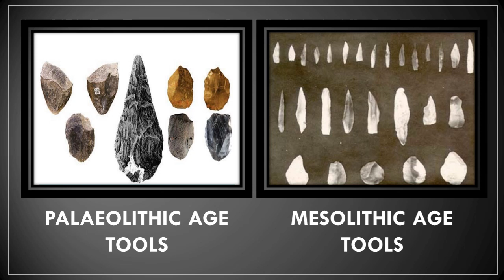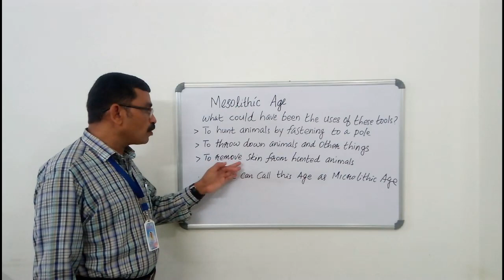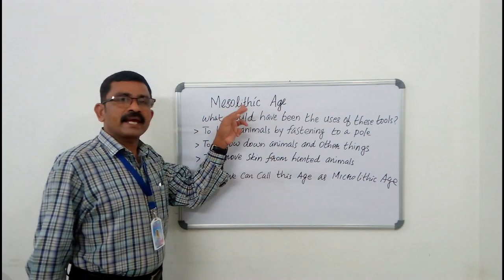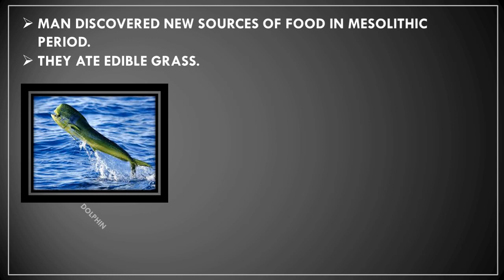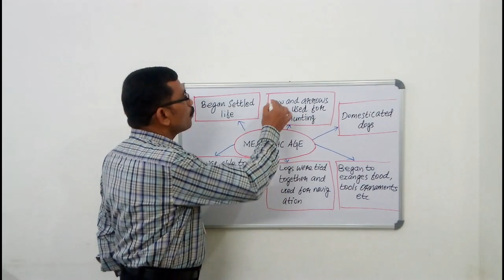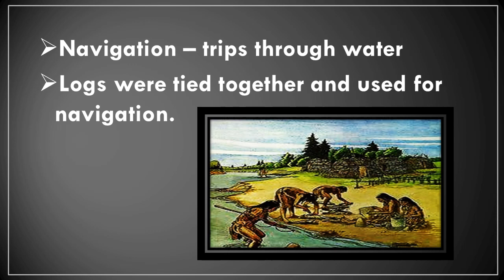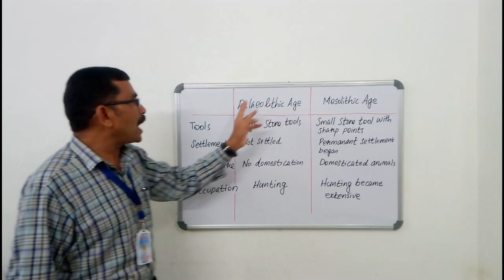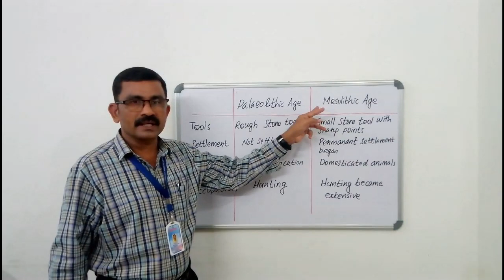CLASS 8| CHAPTER 1 EARLY HUMAN LIFE| PART 2 MESOLITHIC AGE